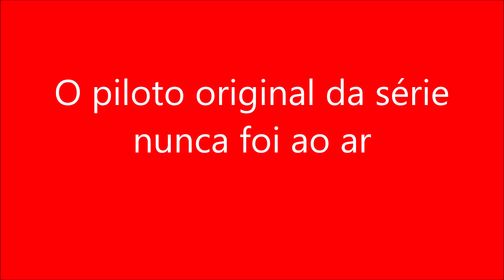O piloto original da série nunca foi ao ar